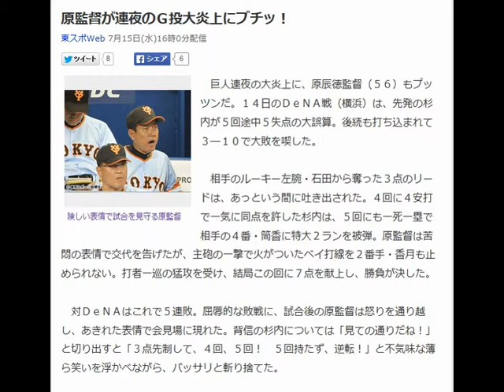原監督が連夜のＧ投大炎上にブチッ！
東スポWeb 7月15日(水)16時0分配信

険しい表情で試合を見守る原監督

　巨人連夜の大炎上に、原辰徳監督（５６）もプッツンだ。１４日のＤｅＮＡ戦（横浜）は、先発の杉内が５回途中５失点の大誤算。後続も打ち込まれて３―１０で大敗を喫した。

 　相手のルーキー左腕・石田から奪った３点のリードは、あっという間に吐き出された。４回に４安打で一気に同点を許した杉内は、５回にも一死一塁で相手の４番・筒香に特大２ランを被弾。原監督は苦悶の表情で交代を告げたが、主砲の一撃で火がついたベイ打線を２番手・香月も止められない。打者一巡の猛攻を受け、結局この回に７点を献上し、勝負が決した。

 　対ＤｅＮＡはこれで５連敗。屈辱的な敗戦に、試合後の原監督は怒りを通り越し、あきれた表情で会見場に現れた。背信の杉内については「見ての通りだね！」と切り出すと「３点先制して、４回、５回！　５回持たず、逆転！」と不気味な薄ら笑いを浮かべながら、バッサリと斬り捨てた。